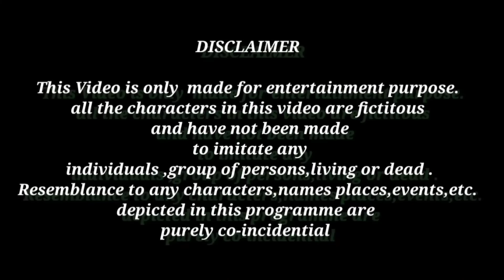Taking Another Girl Name in Dream & Kissing Wife Hand|Cheating Prank on Wife|Funniest Prank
hi everyone in this video Iam going to do prank on my wife and you will surely enjoy the video...

For businesses Inquiries ,sponcership & Collaboration

insta ID ⬇️
Incredible_ayansh06